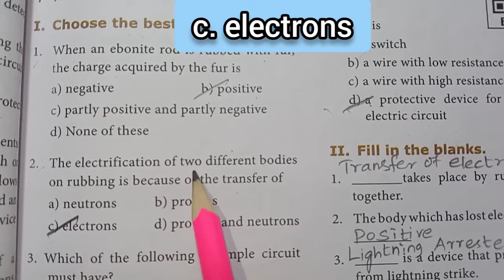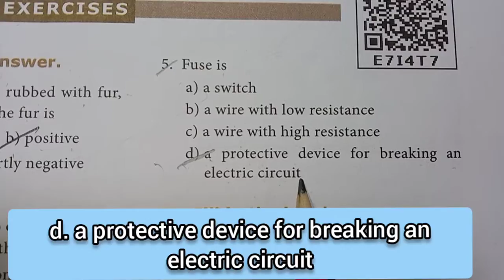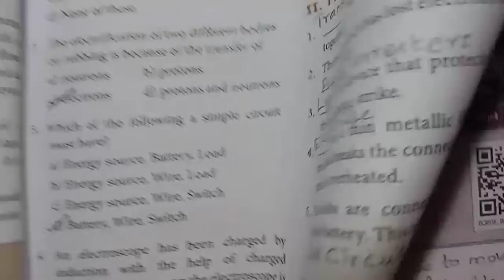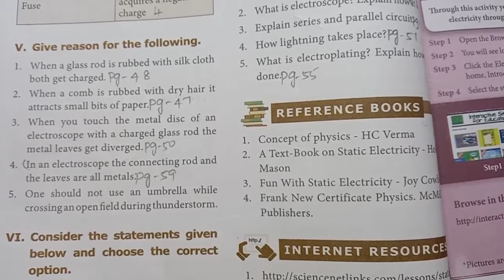8th Std - Science | Unit 5 - Electricity | Book Back Exercise